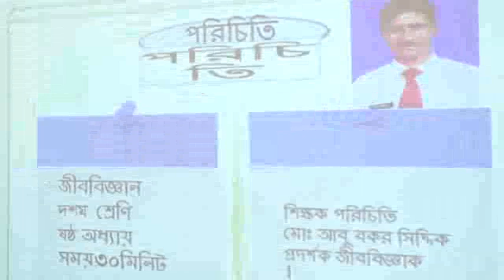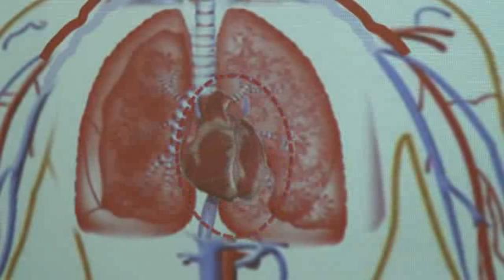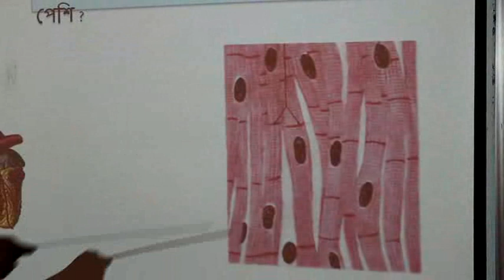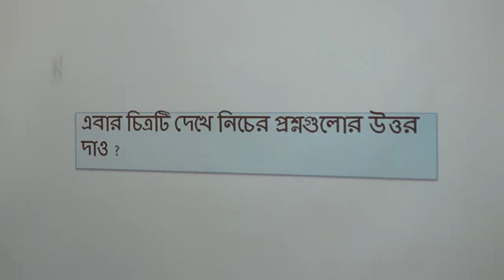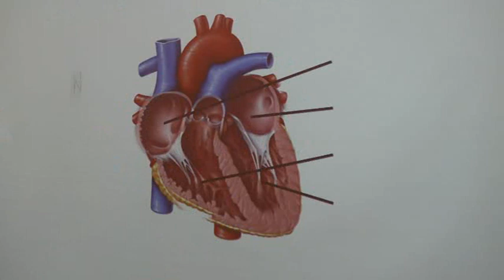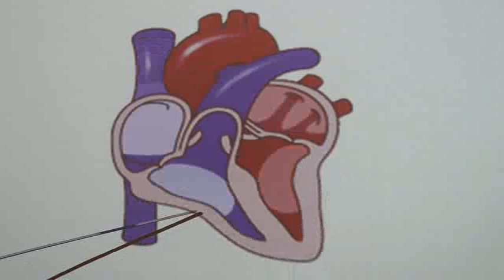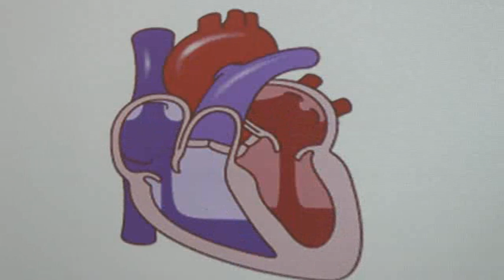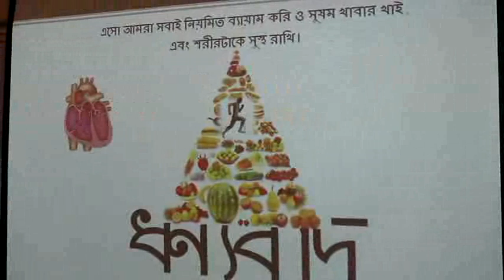Biology (X) Class - Ghatail Cantt Public School and College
Lecture delivered by Biology Demonstrator Md Abu Bakar Siddique